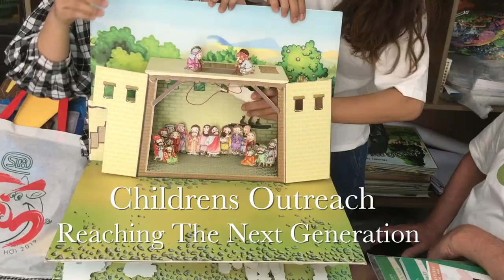Mission Vietnam promo with Tom Kain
A Short promo of Tom Kain's 2019 Vietnam trip